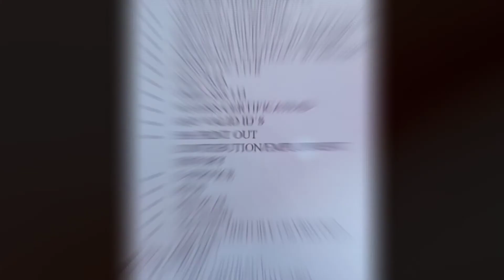HOW TO APPLY ? ARAT NA GUYS / zhelTV Official